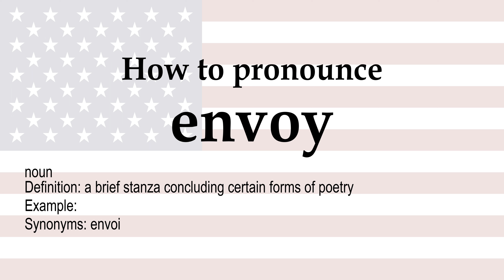How to pronounce 'envoy' + meaning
envoy (noun): a brief stanza concluding certain forms of poetry. Synonyms: envoi